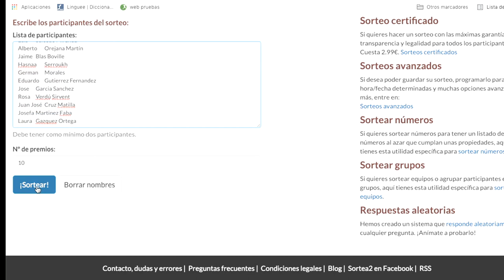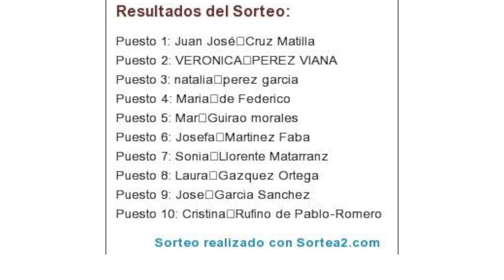Cierre Experiencia Madagascar Taiga Mistral